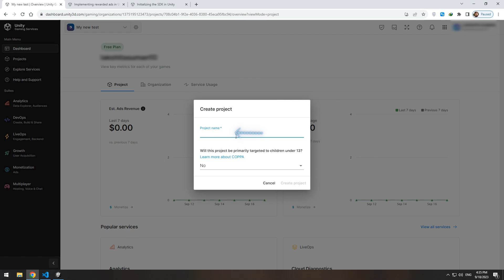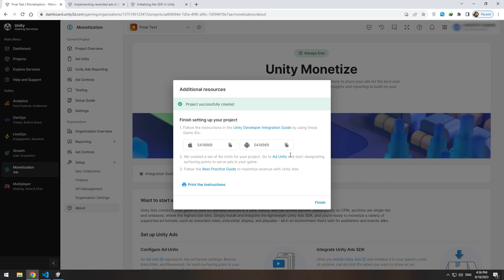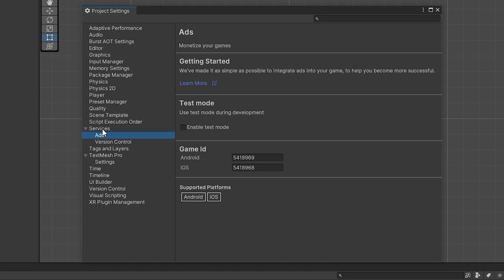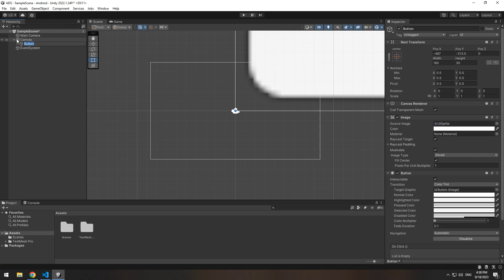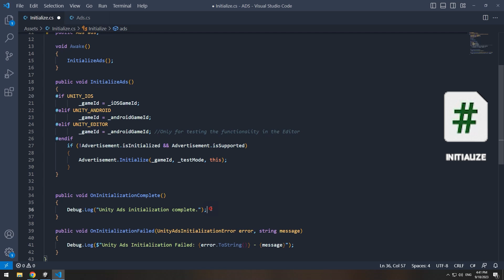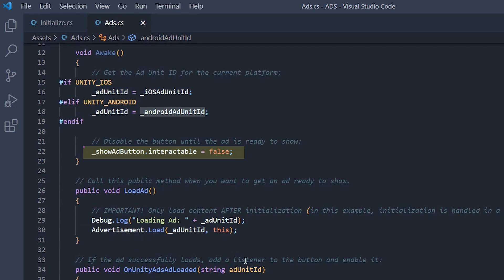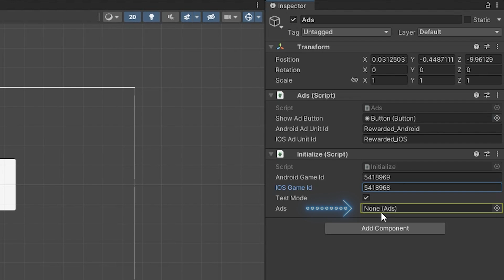Adding ADS to your game with Unity Ads(2023)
one of the best ways to monetize your game is to implement ADS at a good point of the game (NOT pesky ads)
for example, when the user needs Gem or Coin etc...
this tutorial teaches you the best, most optimized and easiest way to implement ADS in your game

CHAPTERS :
00:00 Sign in Into Unity Website
00:41 Create Project
02:00 Implement ADS in Unity engine
03:11 Coding and Script stuff
06:37 Set Google License Key